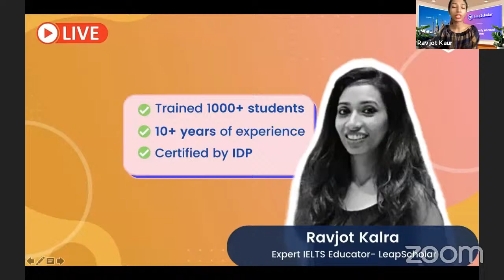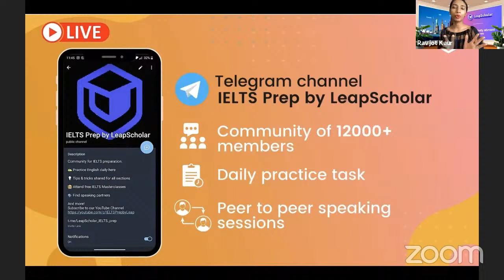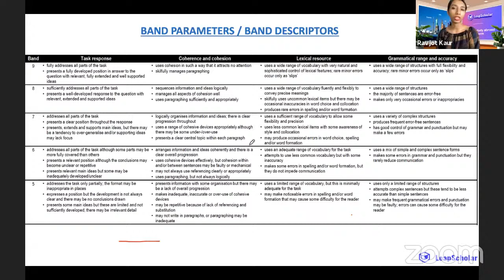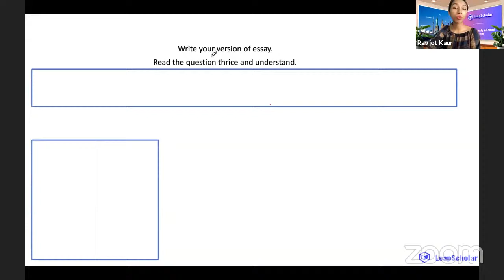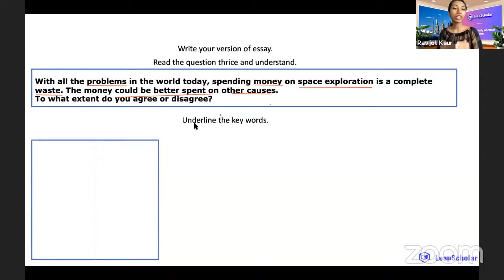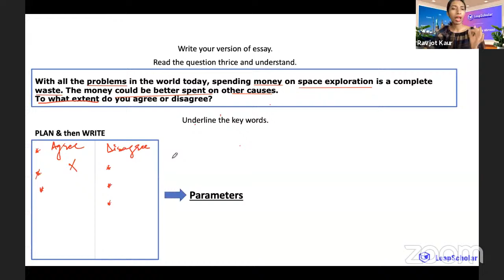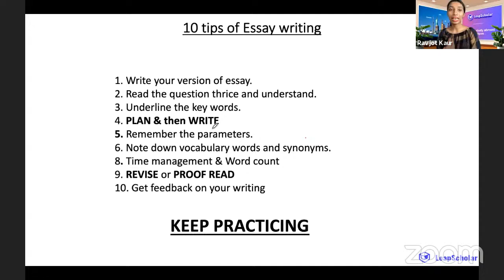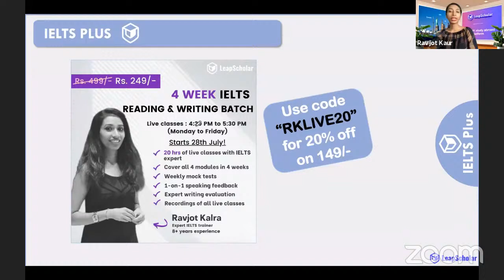10 useful tips for essay writing in IELTS | Ravjot Kaur | LeapScholar IELTS 2021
IELTS Writing useful tips
Do check-

✅Register for our crash course now!

Don't forget to join us everyday at 11:30 am and 4 pm for new and informative Lives!

Other videos by LeapScholar-

About LeapScholar
Each year, millions of students try to go abroad, but because of several issues ranging from poor financial backgrounds, lack of command over English, etc., they are unable to do so. At LeapScholar, a Bengaluru-based startup founded by two IIT Kharagpur alumni Arnav Kumar and Vaibhav Singh, we are helping empower Indian students to realize their dream of studying abroad through economic support and by providing them a platform to upskill.

Here is what you get when you become a LeapScholar IELTS Plus member:
1. Largest community of study abroad aspirants where you can find speaking partners,
2. Access to the best resources for IELTS preparation
3. Live sessions by India's top IELTS educators
3. One-on-one speaking evaluation with experts
4. Detailed writing task feedback
5. Recordings of all the sessions
6. 1000s of practice exercises for all modules
So why wait?